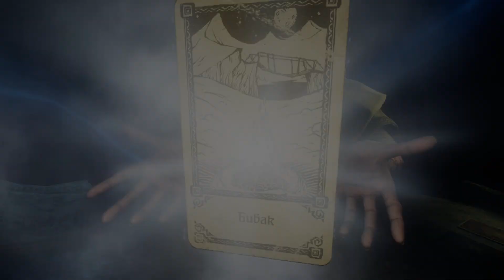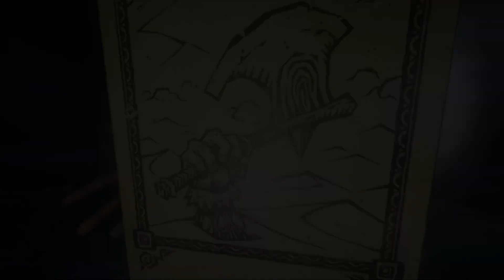Hand Of Fate 2. Прохождение. ч3. Верховная жрица